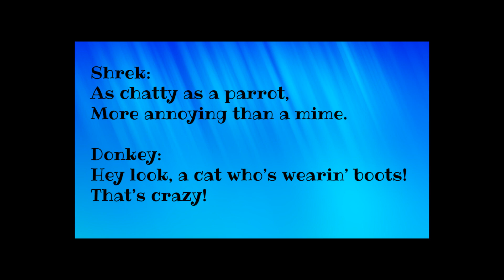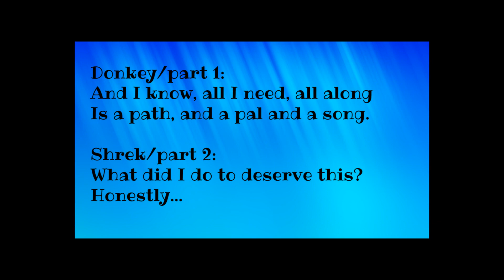Travel Song Shrek Jr qriHCuuyN0M x264